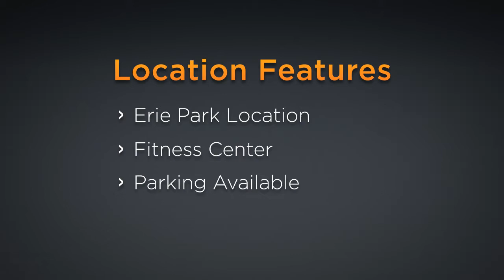Urban Lux Features - Erie on the Park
Located next to the Chicago River and Erie Park in the River North neighborhood.

510 West Erie, Chicago IL, 60654